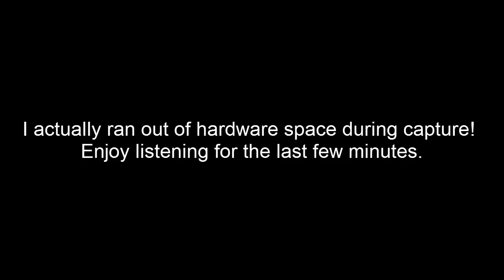Let's Play Killing Floor! Episode 1: The Return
We are playing tripwire interactive's game Killing Floor. A FPS both Greed and I both fail at hard.